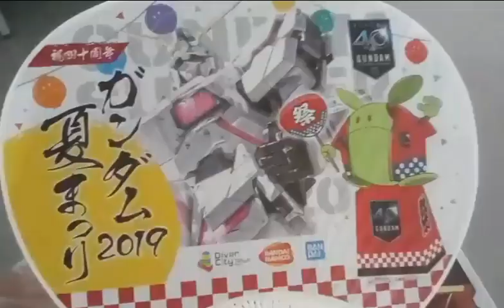ガンダム夏祭り2019【イベント】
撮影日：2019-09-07